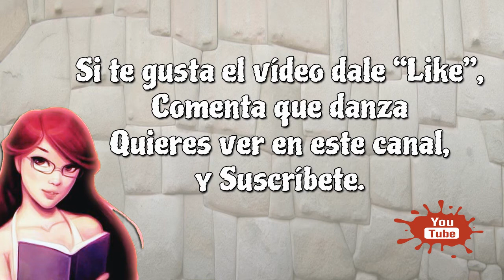⚡ Danza Carnaval de Arapa - Azángaro - Puno | Audios de Danzas del Perú 🐹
La danza carnaval de Arapa es una danza costumbrista y agrícola relacionada con el agradecimiento a la Tierra o la "Pachamama", donde se brinda por sus frutos y por el ofrecimiento del escenario privilegiado para los pobladores.

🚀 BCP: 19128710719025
🚀 BITCOIN: 1GUwGPQgir8c6dADGXk3jdQTLzeZLZXPQx

☺️ Tu aporte nos ayudará a seguir creando nuevos videos para ti. Gracias

✍ ¿BUSCAS RESEÑAS Y MONOGRAFÍAS DE DANZAS?

🐹 Nuestros enlaces NO contienen publicidad.